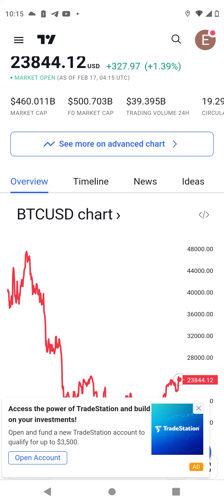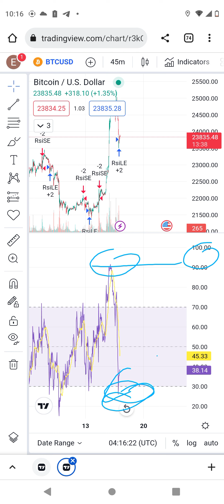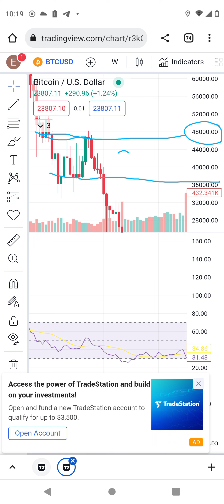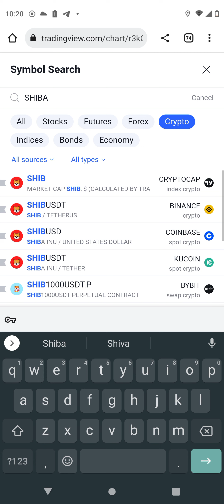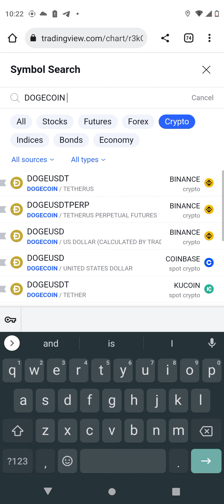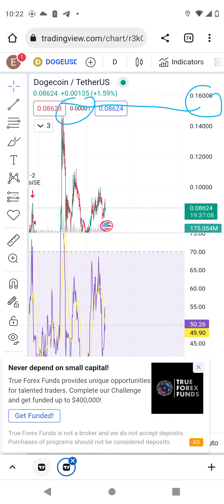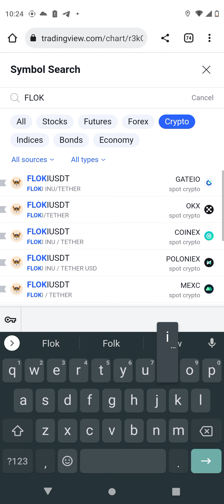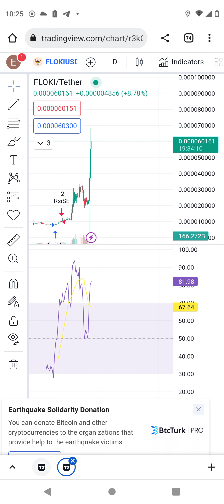Bitcoin, dogecoin, Shiba Inu, dogelon mars and floki token technical analysis. Elon musk will pump